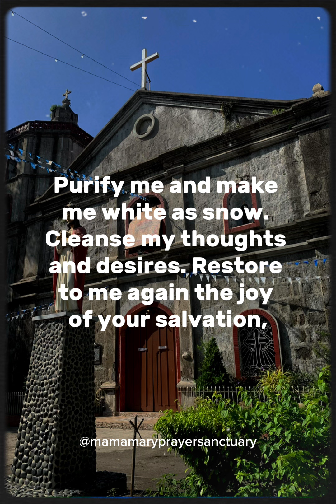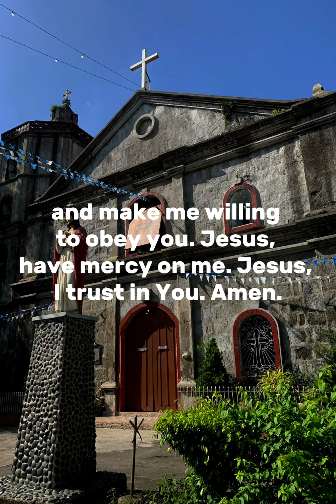Daily Prayer 🙏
O loving and gracious God, have mercy. Have pity upon me and take away the awful stain of my sin. Oh, wash me, cleanse me from this guilt. Let me be pure again. For I admit my shameful deed-it haunts me day and night. It is a sin against You and Your infinite mercy. Create in me a new, clean heart, O God. Purify me and make me white as snow. Cleanse my thoughts and desires. Restore to me again the joy of your salvation, and make me willing to obey you. Jesus, have mercy on me. Jesus, I trust in You. Amen.